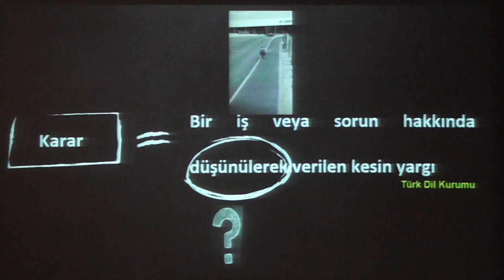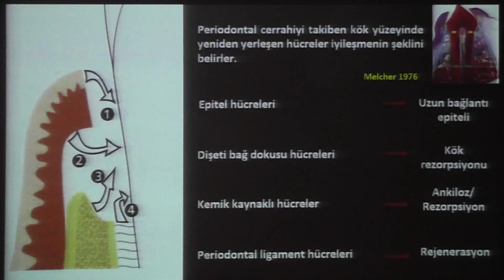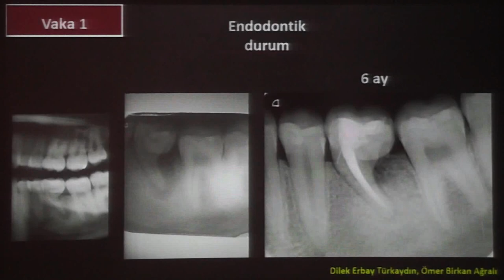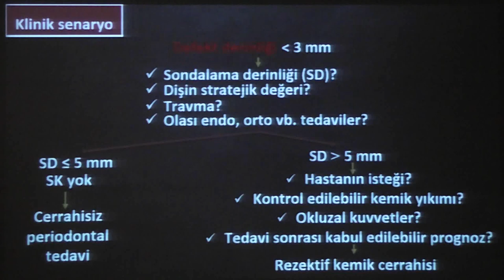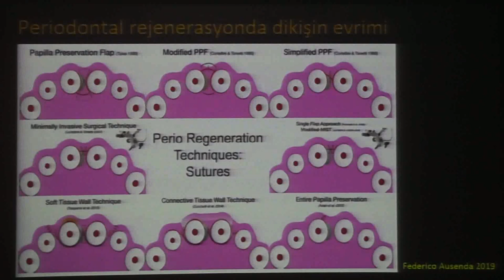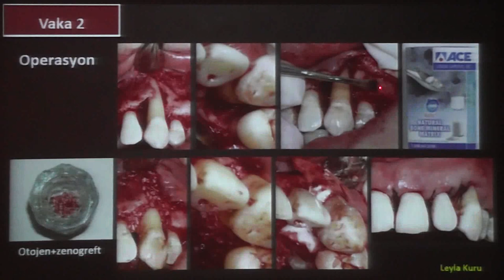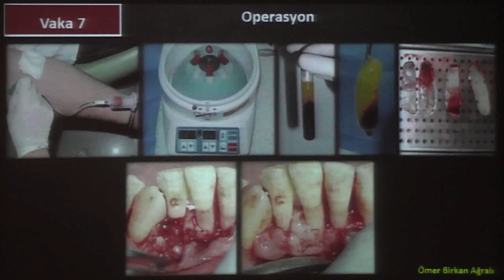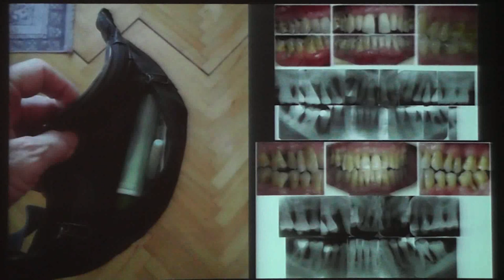Periodontal Rejenerasyonda Karar Süreci 18 Aralık 2019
Marmara Üniversitesi Dişhekimliği Fakültesi Periodontoloji Anabilim Dalı Öğretim Üyesi Dr. Öğr. Üyesi Ömer Birkan Ağrılı’nın konuşmacı olduğu “Periodontal Rejenerasyonda Karar Süreci” konulu eğitimi 18 Aralık 2019 tarihinde Caddebostan Kültür Merkezi’nde gerçekleştirdik.